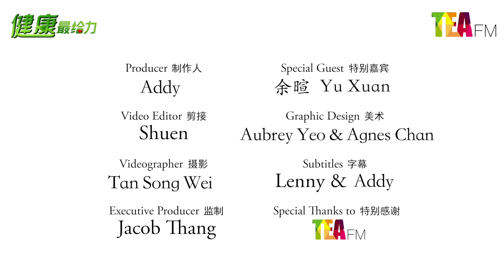【健康最给力】听觉障碍| 原来这些习惯会影响你的听力！！！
原来这些习惯会影响你的听力！！！